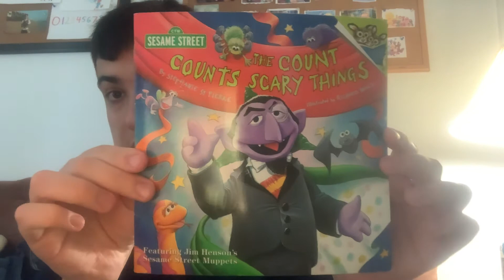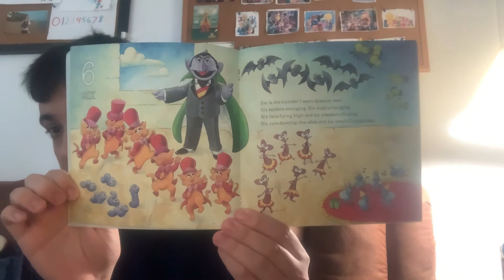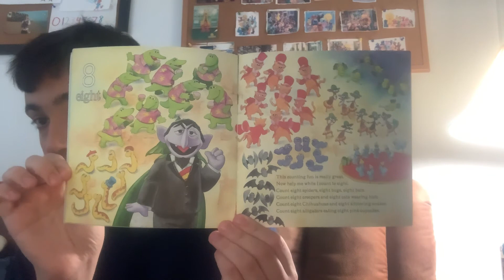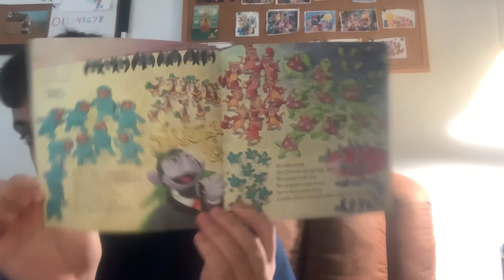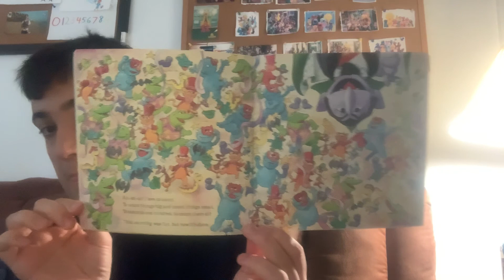The Count Counts Scary Things